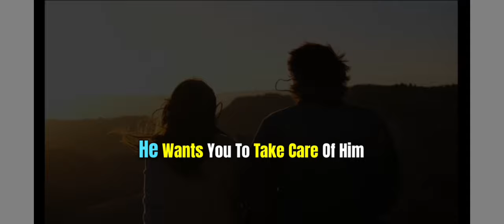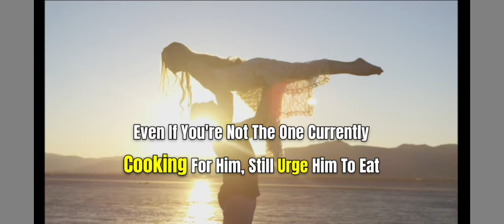5 Things Men Want From Women In A Relationship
Things Men Want From Women In A Relationship